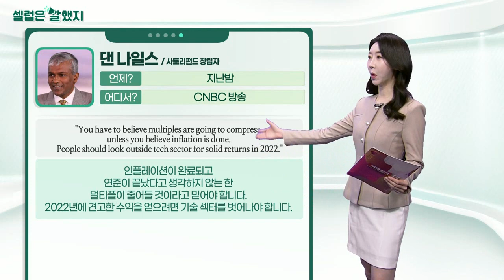짐 크레이머 / 댄 나일스(사토리펀드 창립자) / 레이 달리오_셀럽은 말했지 (20210107)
짐_크레이머 / CNBC 방송
"I absolutely love that the stocks are all looking awful… I think you should be looking at the techs to bottom today."
저는 주식이 끔찍해 보여서 아주 좋습니다. 오늘 기술주의 바닥을 볼 수 있을 것 같네요.

댄_나일스(사토리펀드 창립자) / CNBC 방송
"You have to believe multiples are going to compress, unless you believe inflation is done. People should look outside tech sector for solid returns in 2022."
인플레이션이 완료되고 연준이 끝났다고 생각하지 않는 한 멀티플이 줄어들 것이라고 믿어야 합니다. 2022년에 견고한 수익을 얻으려면 기술 섹터를 벗어나야 합니다.

레이_달리오 / 'We Study Billionaires' 팟캐스트
"I think that's right"
(억만장자 빌 밀러의 제안에 대해) 그렇습니다.

"I think over time, inflation-hedge assets are probably likely to do better."
시간이 지남에 따라 인플레이션 헤지 자산이 더 좋아질 가능성이 높다고 생각합니다.